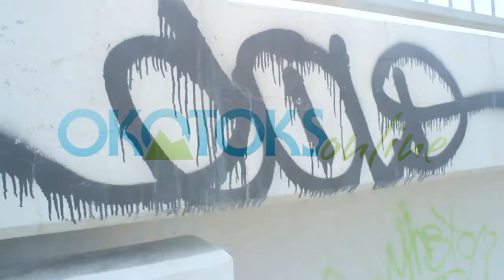12-year-old Anna Quick talks curfew and graffiti solution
With recent vandalism and spray painting in Okotoks, 12-year-old resident Anna Quick offered a solution to help curb the problem